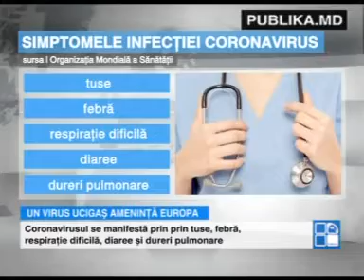"MOLDOVA este AMENINŢATĂ". Ce spun medicii despre virusul mortal depistat în Europa